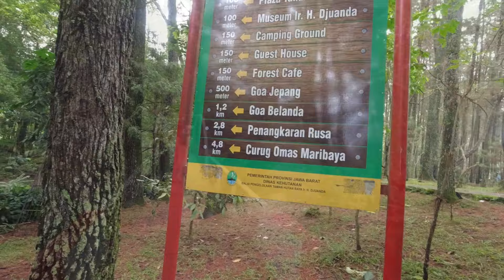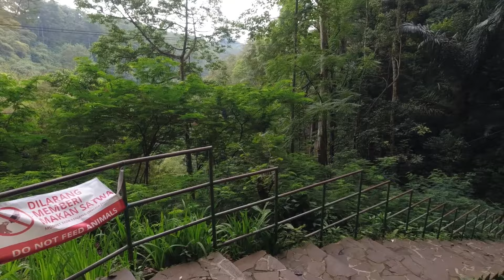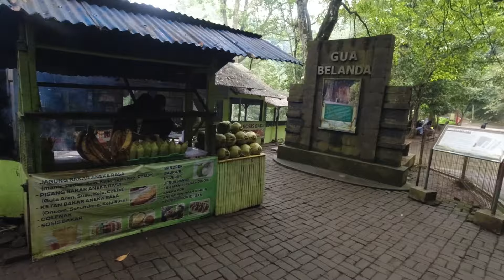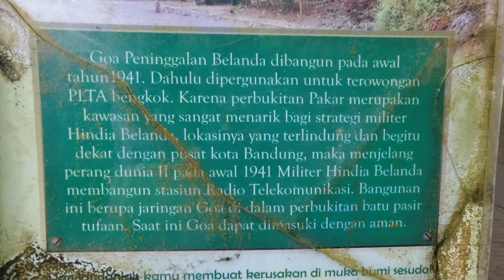Penampakan Mahluk Mengerikan di Goa Jepang saat Explore Taman Hutan Raya H Juanda Bandung \ GC 105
Penampakan Mahluk Seram di Goa Jepang saat Explore Taman Hutan Raya H Juanda Bandung \ GC 105

Hai hai Sahabat... jumpa lagi bersama GONK CHANNEL, kali ini kita akan jalan2 ke Taman Hutan Raya ir h Juanda di Kota Bandung. Kita akan eksplore Goa Jepang dan Goa Belanda setiap sudut, hingga kami menemukan mahluk yang menyeramkan di Goa Jepang...